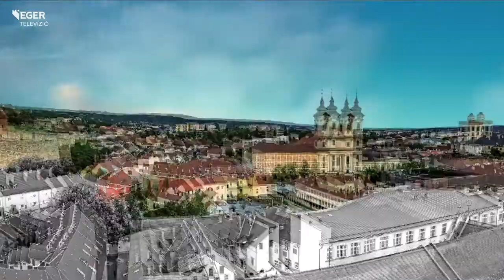Fedett pályás VB-szintet futott Szeles Bálint - 2022.02.08.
Fedett pályás VB-szintet futott 60 méteres gáton Szeles Bálint. A következő percekben a hétvégi teljesítményéről kérdezzük a sportolót, illetve Petrovai Józsefet, az Egri Városi Sportiskola Atlétikai Szakosztályának vezetőedzőjét.